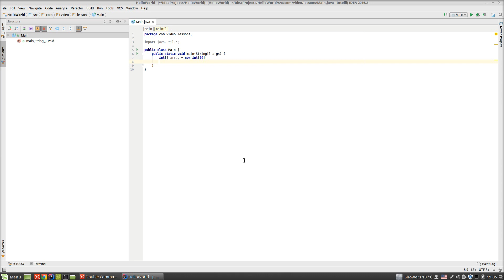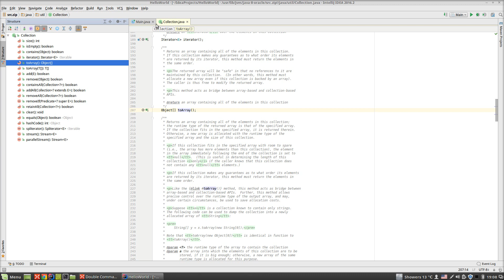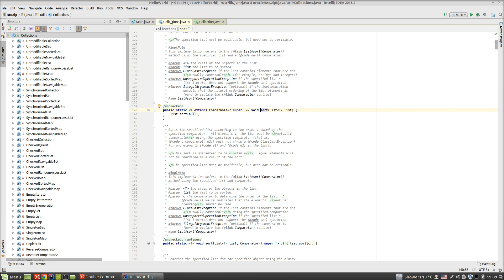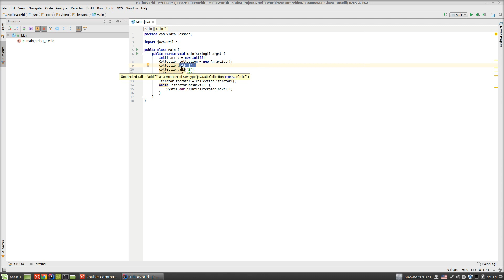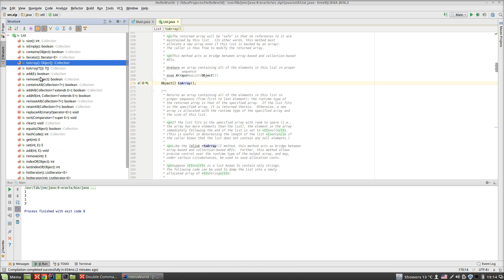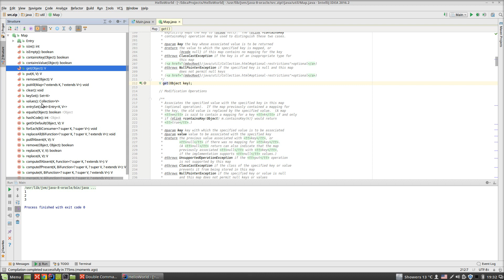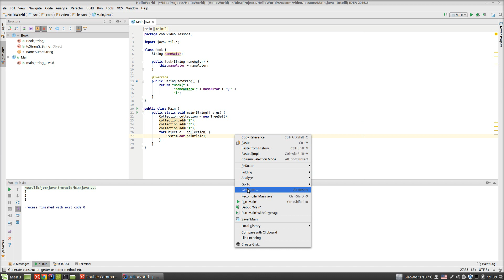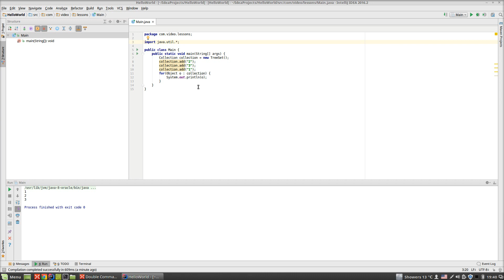Урок по Java 50: Коллекции